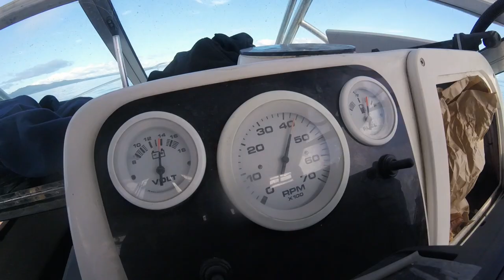Spearfishing on a Boat after Lockdown with Kerry Flowers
How good is it to be back out on the water! Clean, warmish water and quite a few fish around. No complaints here.

Also my clothing is here and can be bought